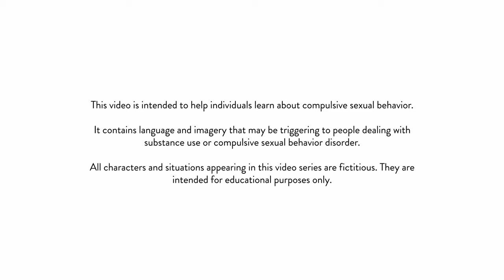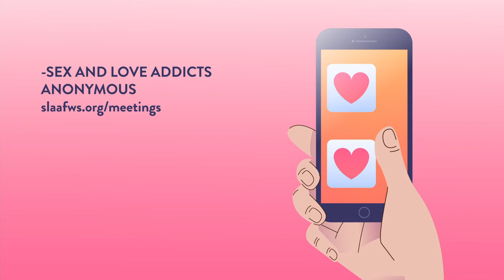What Causes Sex Addiction?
Sex is not an easy topic to talk about, and sex addiction is even harder. For a lot of people, sex addiction can interfere with work, the ability to maintain relationships, and regular daily activities. This video talks about the causes of sex addiction.

If you feel that you have a sex addiction here are some organizations that can help:

Sexaholics Anonymous
sa.org/meetings

AVAILABILITY: 24/7/365
PHONE NUMBERS:
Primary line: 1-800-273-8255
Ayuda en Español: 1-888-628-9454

AVAILABILITY: 24/7/365
TEXT NUMBER:
US & Canada: Text HOME to 741741
UK: Text 85258
Ireland: Text 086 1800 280